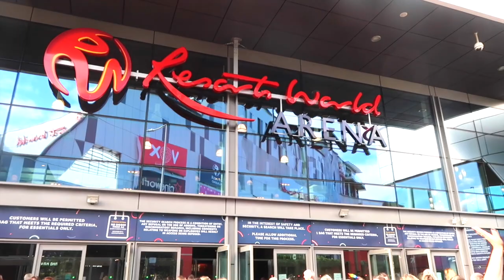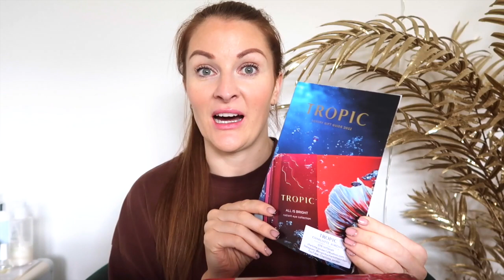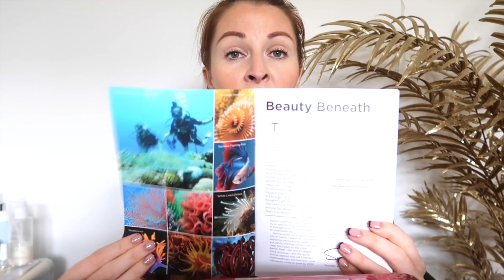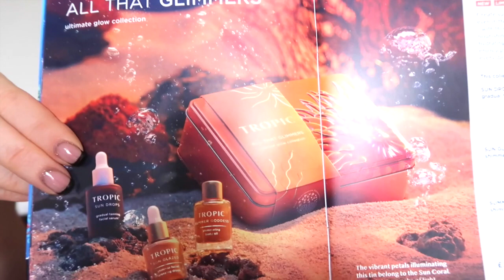TROPIC GLAMBASSADORS EVENT | BACK WITH A BANG SEP 2022 Charlotte Jordan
Join me on my first Tropic Glammies Event and the first one they have done in 3 years! All to recognise their ambassadors for achievements and to introduce the new product and limited edition collections!

Keep watching to the end to see all the new Tropic Skincare products that have been launched and the amazing charity that 10% of sales from these collections will be donated to.

Message me to order any of the limited edition collections before they go live on my online shop on 3 October.

You can also receive a free festive guide with all orders over £60 or message me and I can send you one.